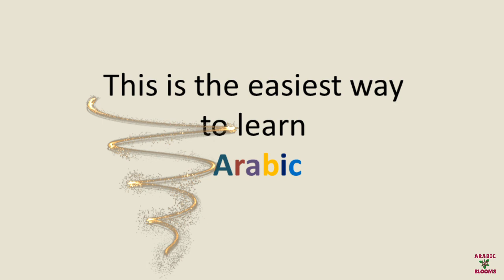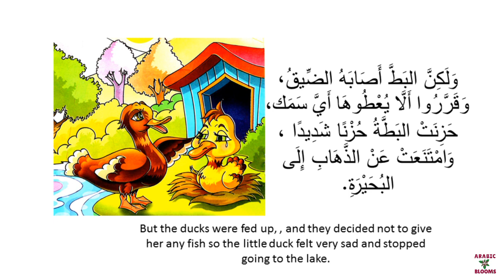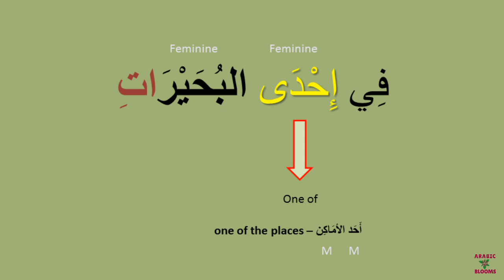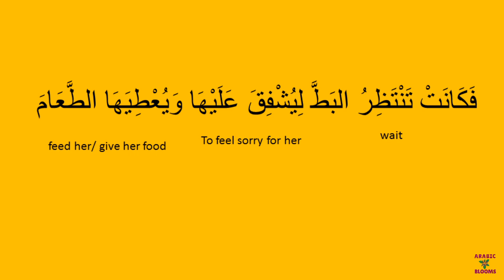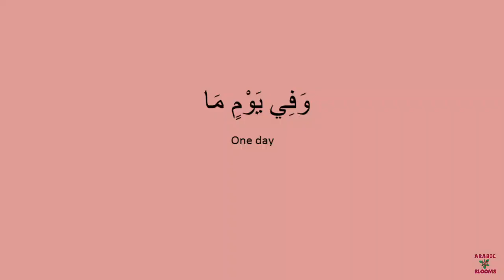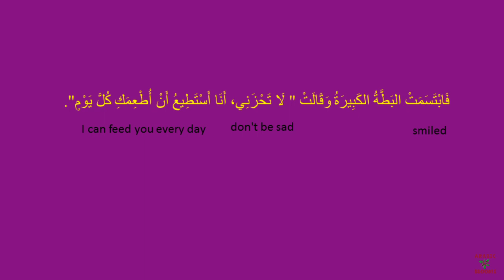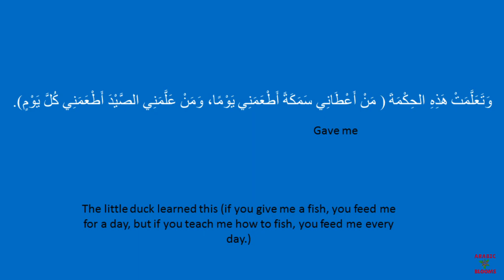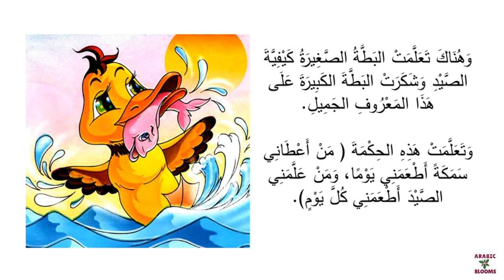learn Arabic through short stories 8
Learn Arabic through short stories

Struggling to remember Arabic? Try this story-based course!

Learning Arabic through short stories is helping a lot of people improve their Arabic language in all aspects ( Reading - writing - Listening and speaking).
This Method of teaching is really working now, I've tested it out , and I am asking you to trust me on this , Just put in the work and you will be amazed by the Results.

This story is about Learning , and how it is important to always learn new skills that can make your life better and don't rely too much on other people.